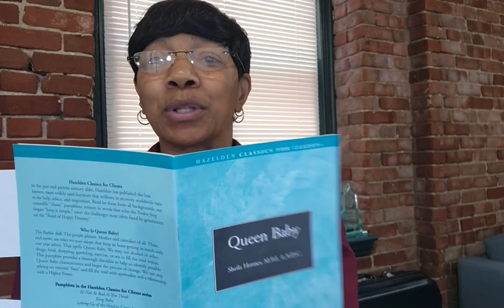Women's History Month Video #5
Yvonne again reads from the book "Queen Baby," and discusses how we can become "trapped in a cycle of looking to the outside for what we need on the inside."